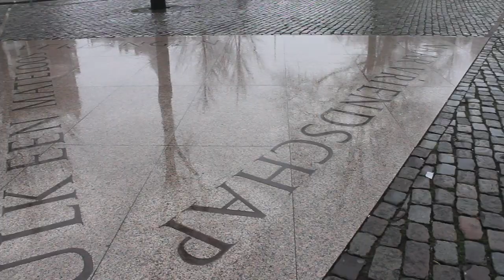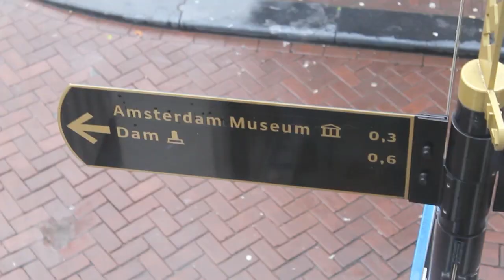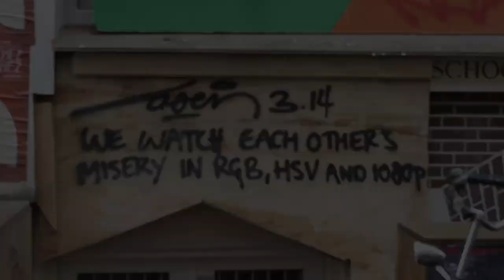Een mooie grijze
Footage gathered while I was in Amsterdam before Christmas. Kind of rough and ready but I think that portrays my visit quite well. Also shorter than I had imagined but I like it this way.